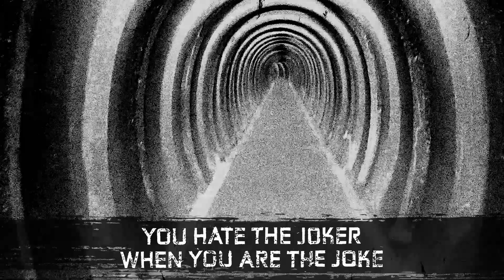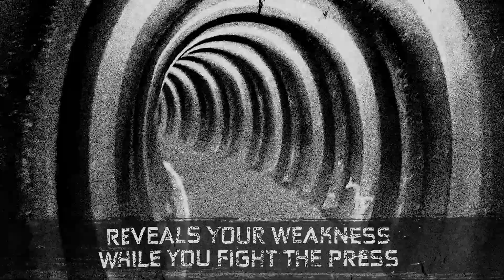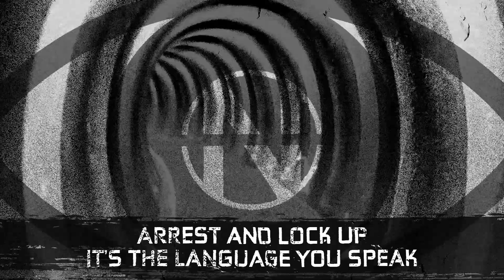Negant - CENSOR! (Official lyric video)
Negant - CENSOR!
Though we live in an enlightened age of science and free information we still see totalitarian politicians and religious leaders trying their best to keep us in the dark medieval times through censorship, oppression and violence. This song is a big middle finger raised against those who try to oppress and censor the freedom of speech!

The digital single is out on all major digital music services as well as in lossless quality on Negant’s Bandcamp including a bonus remix by Gamma Vortex, a new project by Martin Rudefelt of the Swedish band Cryo

Mastered by Erik Sejer Pedersen
Graphic design + video editing by Tommy B-Kuhlmann / Pixit Design
Special thanks to Birgitte Zibrandtsen for the tunnel video from the nuclear war bunker Regan Vest.

Lyrics:
CENSOR!

A perfect picture
Of everything that’s wrong
Is seldom accepted
Where it does belong

You hate the joker
When you are the joke
To blind the voter
Is your only hope

Chorus:
Censorship
You want control
Dictatorship
You’ll blind us all
Lunatic
You are just a clown
Ego trip
We will pull you down

The freedom of speech
and laughter you fear
You’ll keep it out of reach
As truth is not kept dear

Offended by drawings
And clever sketches
Reveals your weakness
While you fight the press

Chorus:
Censorship
Want to  ban satire
Dictatorship
A humourless liar
Lunatic
Your battle is futile
Ego trip
We’ll put you on trial

Cut out, shut up
Erase and delete
Arrest and lock up
It’s the language you speak

Manipulator
Playing offended
Your rule through fear
When truth is dead

But censorship
Doesn’t change a thing
when just a comic strip
Leaves you trembling

Chorus:
Censorship
You want control
Dictatorship
Lunatic
Ego trip
Down
Down
Down